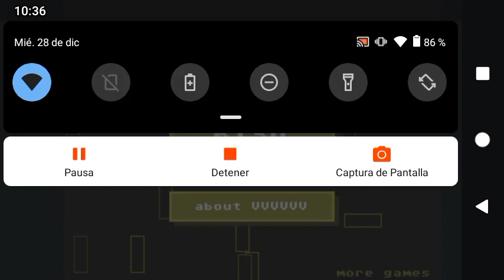Super gravitron all deaths Made by